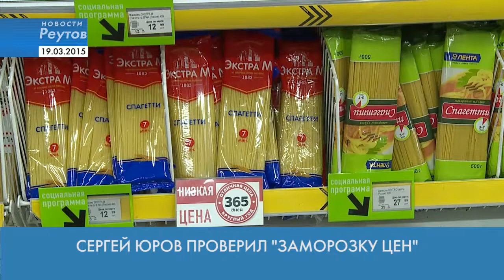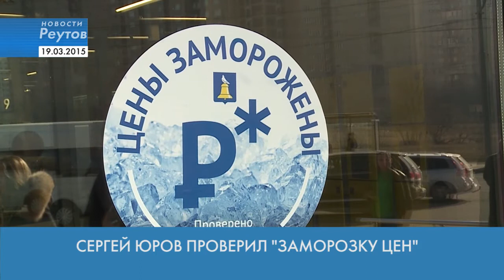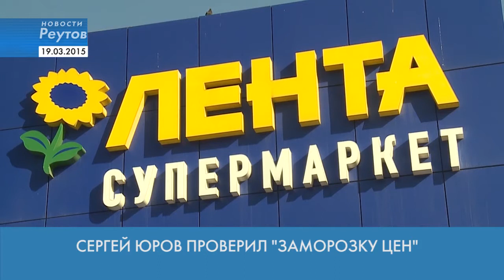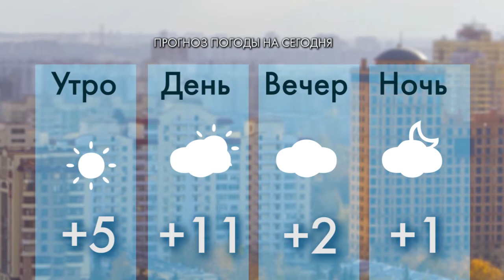Новости Реутова 19.03.2015